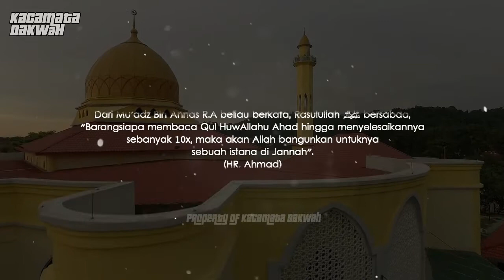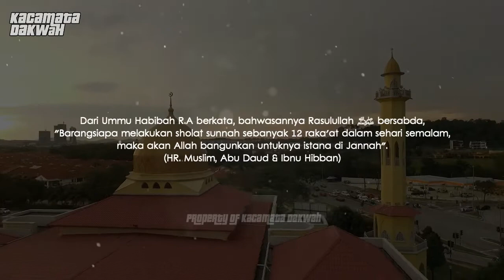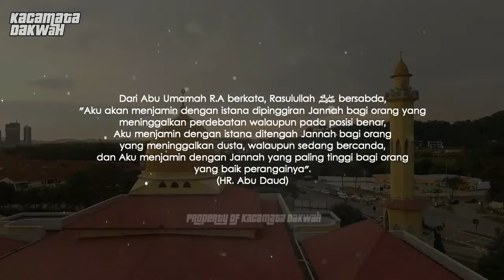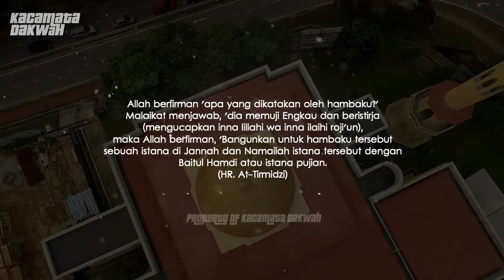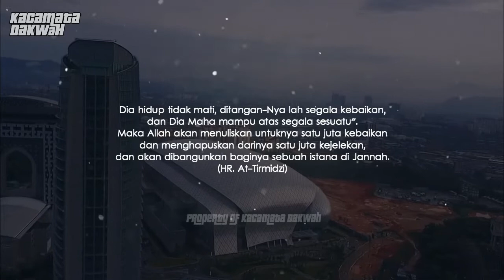7 AMALAN SEDERHANA YANG AKAN DIBALAS DENGAN ISTANA DISURGA!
Sahabat Fillah

7 AMALAN SEDERHANA YANG AKAN DIBALAS DENGAN ISTANA DISURGA

Source : BuletinAlHaq